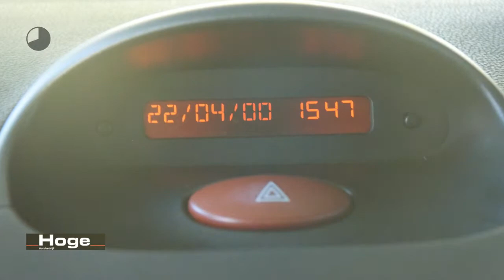Peugeot 206 SW 1.4 XS Lichtmetaal Trekhaak Elektrische ramen Stuurbekrachtiging Nieuwe APK Inruil Mo